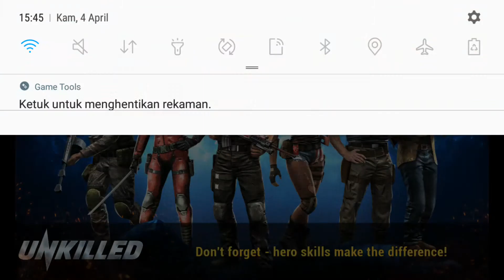Unkilled Indonesia Coba senjata baru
Ini game bagus amat dudeeee. game zombie terbagus ke 2 sesudah Life After
UNKILLED MOBILE GAME INDONESIA
FPS